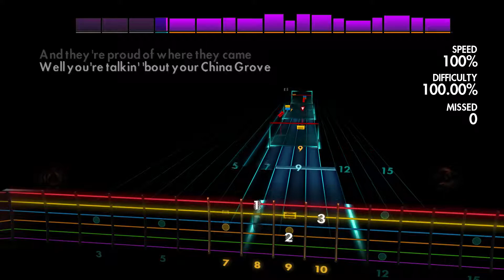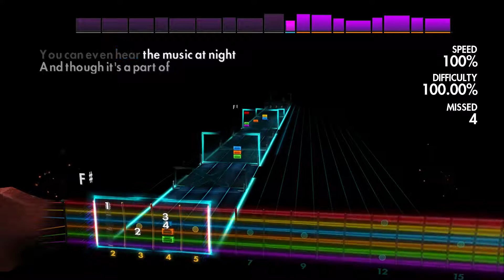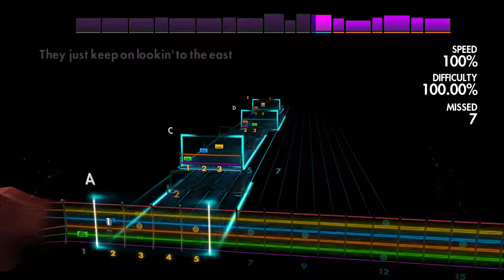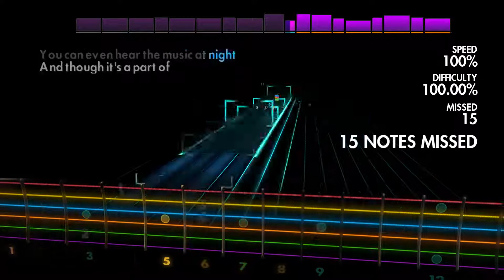China Grove - Doobie Brothers - Rocksmith